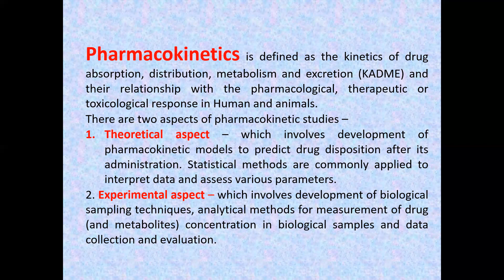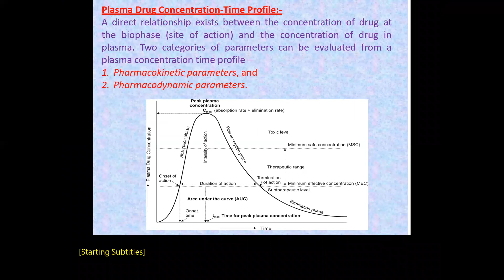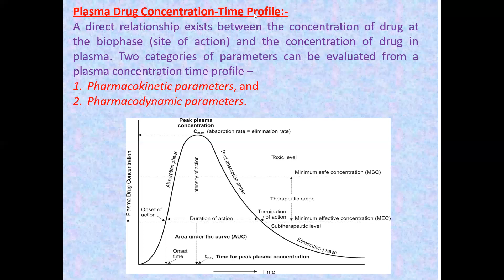Pharmacokinetics part 1